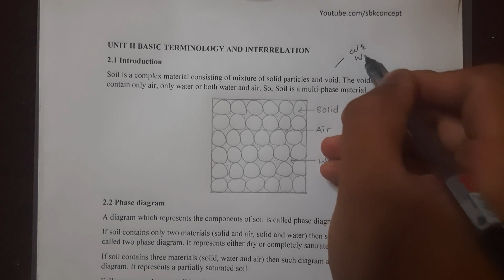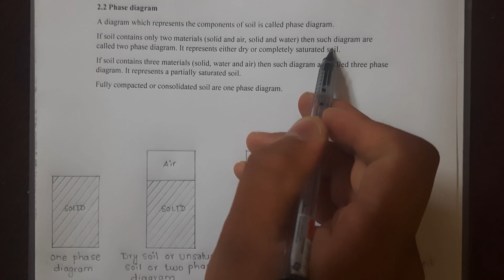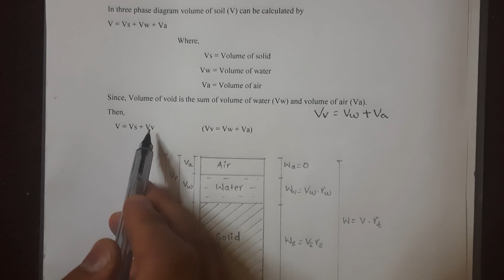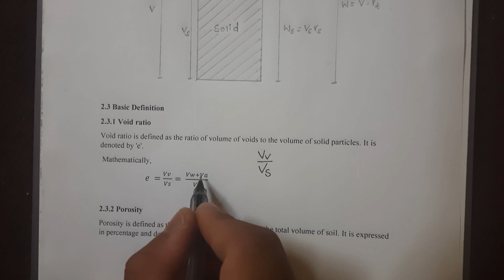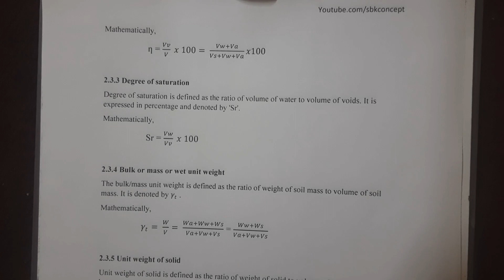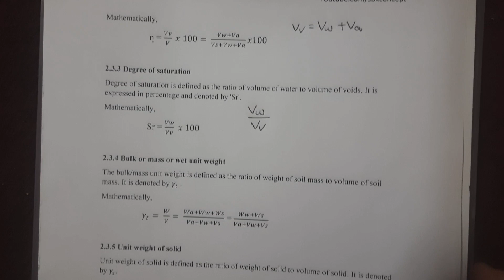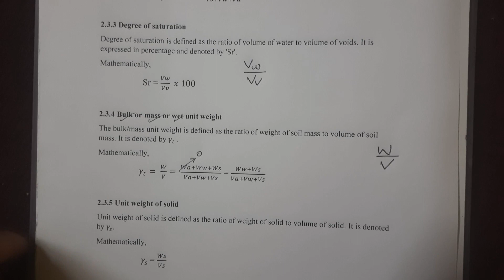Basic Terminology and Interrelation | Unit 2 | Diploma in Civil Engineering | Soil Mechanics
Hello Viewers, In this video I've explained about the basic terminology of soil mechanics.